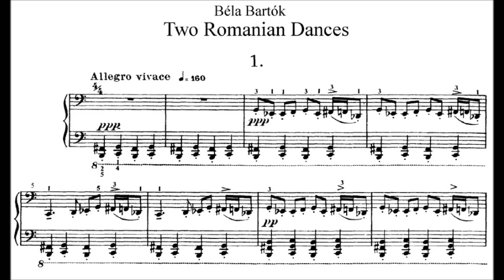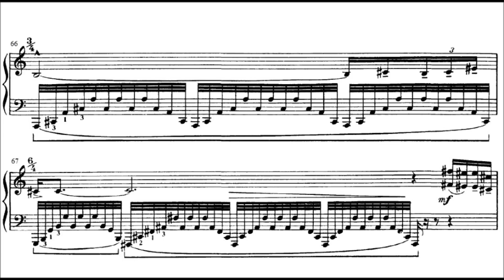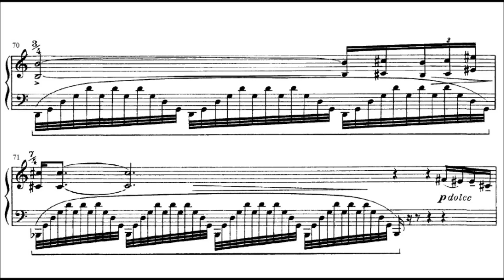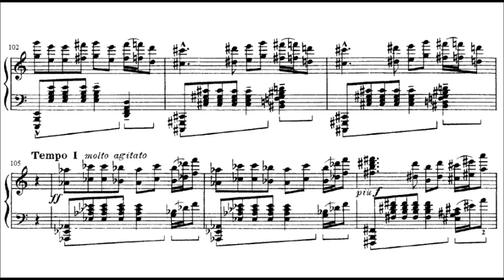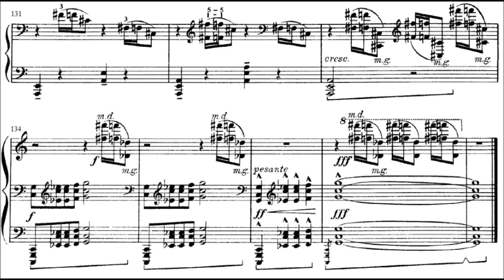Bartok - Two Romanian Dances Op. 8a - 1st movement